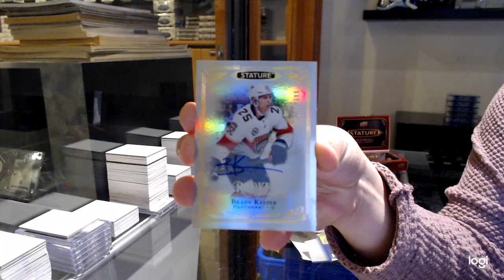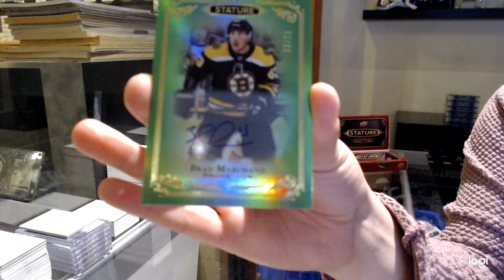TheRealMahoney's 19-20 Upper Deck Stature Hockey Box Break